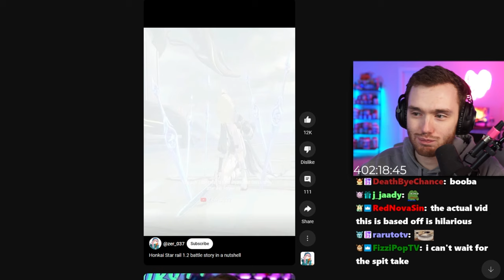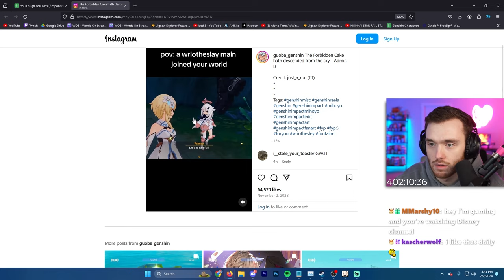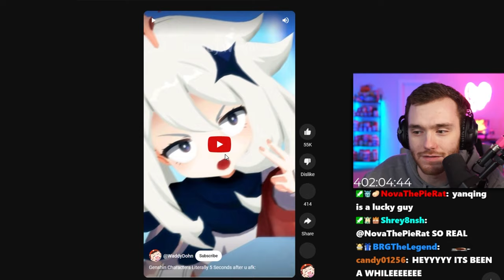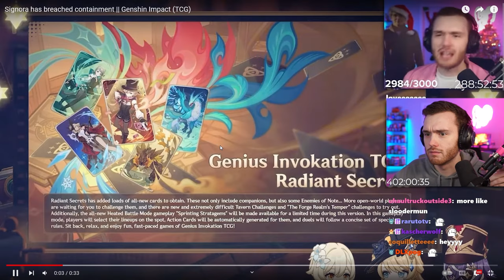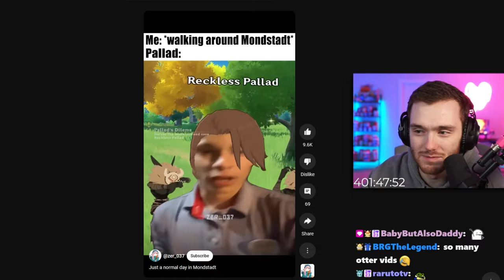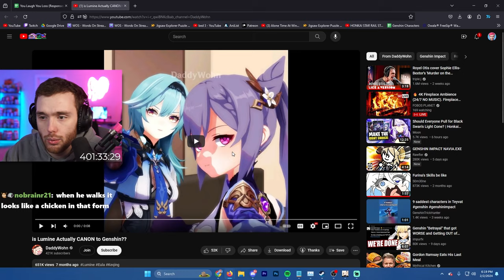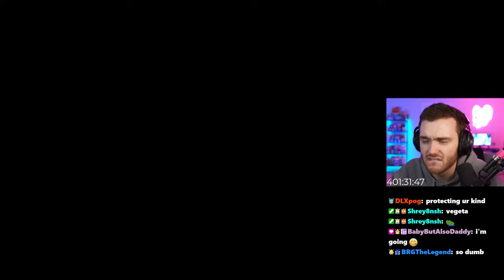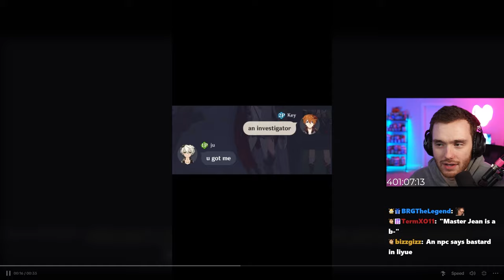Watching Your FUNNIEST Genshin Impact Videos #5